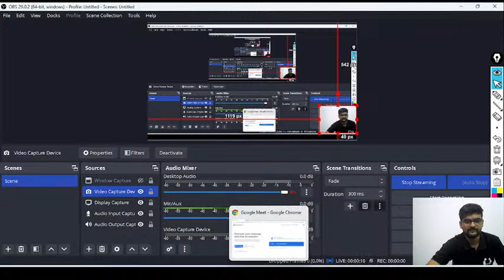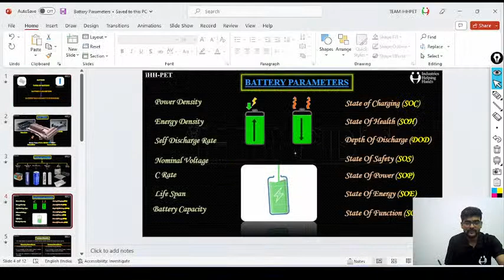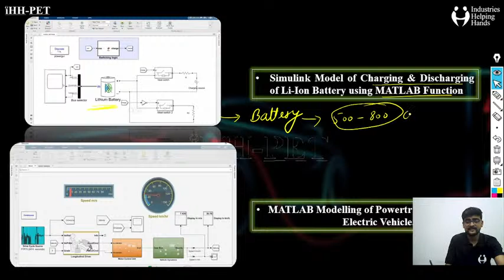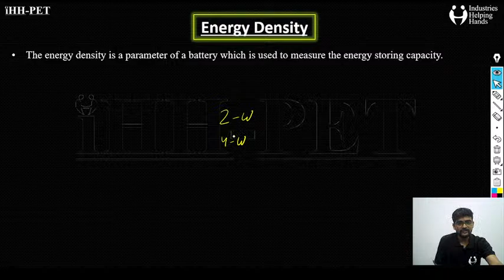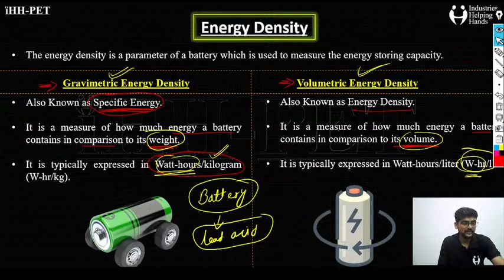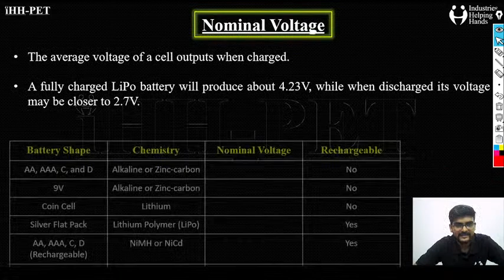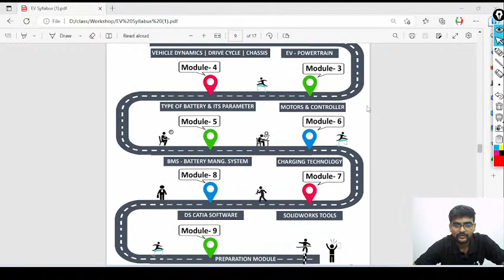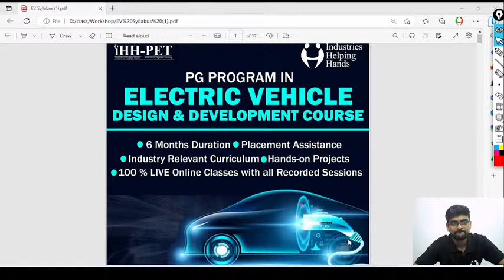Workshop on Electric Vehicle (FREE) | EV Battery Parameters | Get Participation Certificate for FREE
🔥 💥 Hi Students,  IHHPET: Industries Helping Hands are organizing a Free Workshop on Electric Vehicle Design and Development in which todays topic is Battery Parameters. In this workshop we will discuss how an Electric Vehicle battery is made and Work in Real time Situations. In this workshop our Educators will also discussed about other software's which is industry oriented and in demand.  This workshop will gives you a better opportunities to learn and implement in the EV Technology which makes you industry ready and grab a good salary package as fresher's and also help to switch to higher salary packages if you are having experienced.

🗓️ 26th March 2023 (Sunday)
⏰ 01:00 PM Onwards